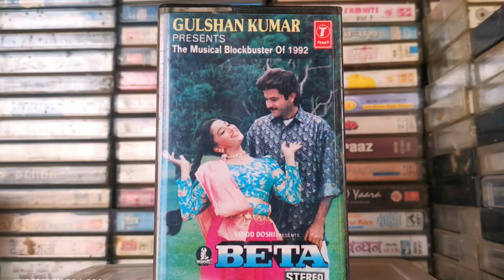राम लखन फ़िल्म का ऑडियो कैसेट Review । Ram Lakhan Movie Audio Cassette Review | Ram Lakhan film 1989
ram lakhan film ki cassette
ram lakhan film ke gane
audio cassette review
ram lakhan movie songs

राम लखन 1989 में बनी हिन्दी भाषा की फिल्म है। फिल्म सुभाष घई द्वारा निर्देशित है और अनिल कपूर, जैकी श्रॉफ, माधुरी दीक्षित, डिंपल कपाड़िया, राखी और अनुपम खेर ने इसमें मुख्य चरित्र निभाएँ हैं। लक्ष्मीकांत प्यारेलाल द्वारा दिये गए संगीत में निर्मित गाने काफी लोकप्रिय हुए थे।

गीतकार - आनंद बख्शी

# गीत गायक
1 "माइ नेम इज़ लखन" मोहम्मद अज़ीज़, अनुराधा पौडवाल, नितिन मुकेश
2 "तेरा नाम लिया" मनहर उधास, अनुराधा पौडवाल
3 "मैं हूँ हीरो" मोहम्मद अज़ीज़, अमित कुमार, अलीशा चिनॉय
4 "बड़ा दुख दीना ओ रामजी" लता मंगेशकर
5 "मेरे दो अनमोल रतन" - Version 1 मोहम्मद अज़ीज़, कविता कृष्णमूर्ति
6 "बेखबर बेवफा" अनुराधा पौडवाल
7 "मेरे दो अनमोल रतन" - Version 2 कविता कृष्णमूर्ति, मोहम्मद अज़ीज़